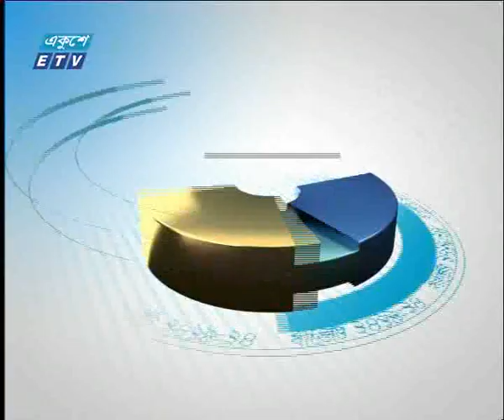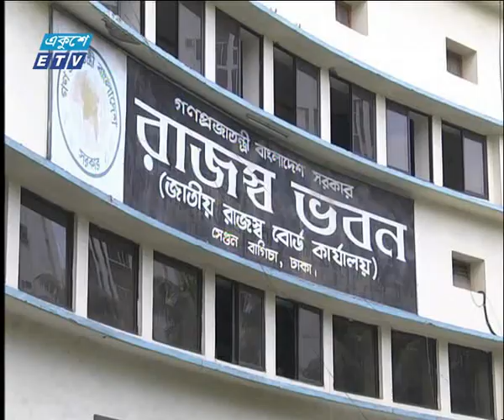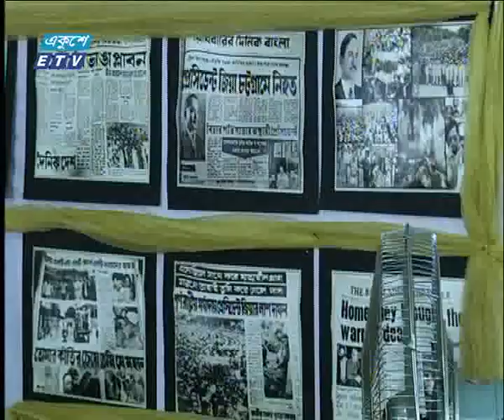দুপুর ০২ টার সংবাদ, ০২ জুন ২০১৯ | ETV News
উপস্থাপক: রাজিব জামান, ফেরদৌসি আহমেদ

২০০০ সালের ১৪ই এপ্রিল এটি সম্প্রচার কার্যক্রম শুরু করে। টিভি চ্যানেলটির খবরে নতুনত্ব ও অভিনবত্ব থাকার কারণে দর্শকদের কাছে বিপুল জনপ্রিয়তা লাভ করে। দেশ বিদেশের সর্বশেষ খবর, নাটক, সিনেমা, ডকুমেন্টারিসহ নানা খবর ও বিনোদনমূলক অনুষ্ঠান প্রচারিত হয় একুশে টেলিভিশনে।